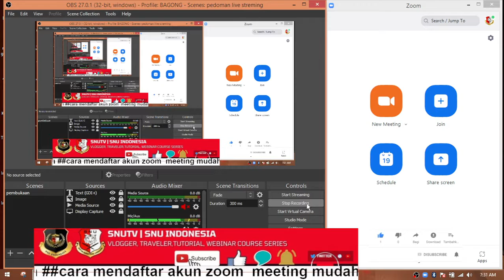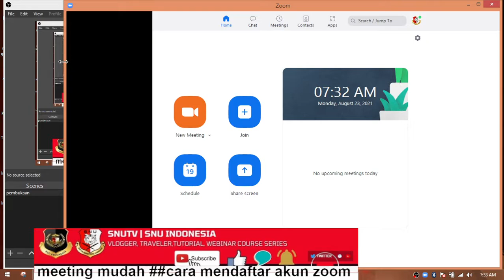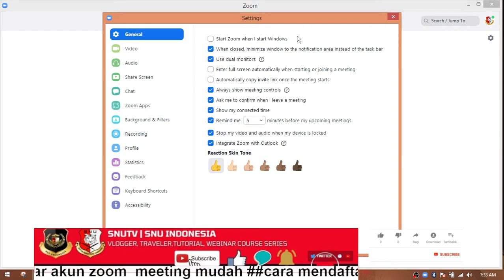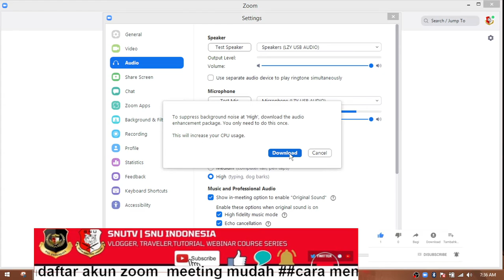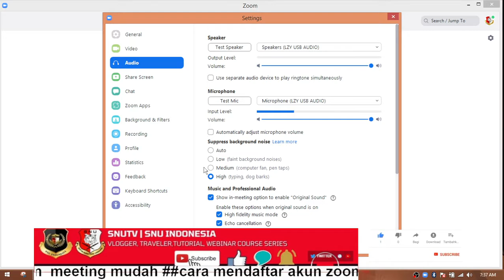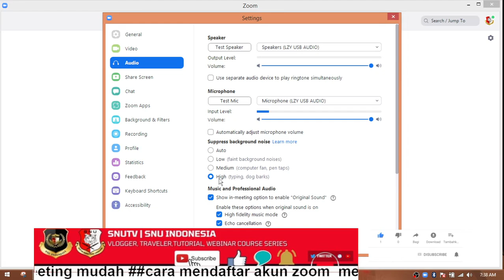SETTING SUARA BISA JERNIH SEPERTI DALAM STUDIO KETIKA BICARA DI ZOOM MEETING BERLANGSUNG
panduan ini sangat mudah silahkan di ikuti semoga berhasil